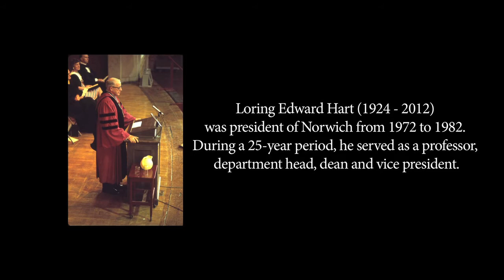Loring E. Hart, Norwich University president from 1972 to 1982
Loring Edward Hart, who died Oct. 19, 2012, at the age of 88, was president of Norwich University from 1972 to 1982.

During this decade, the country's oldest private military college went through dramatic change, including the merger with nearby Vermont College and the introduction of women on campus and in the Corps of Cadets.

This photo slideshow, made with the help of the Norwich Archives and the Sullivan Museum and History Center, includes audio from a 2003 interview with Hart.

To hear about Hart from the people who knew him, visit the memorial